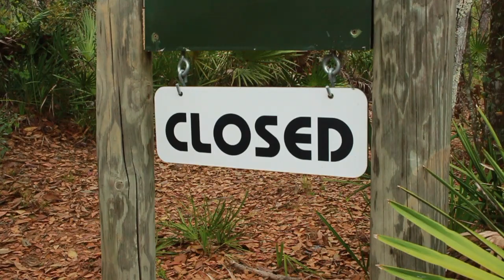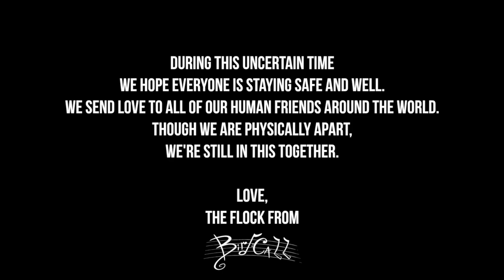Social Distancing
Luckl-Duckl Bird finds himself alone.